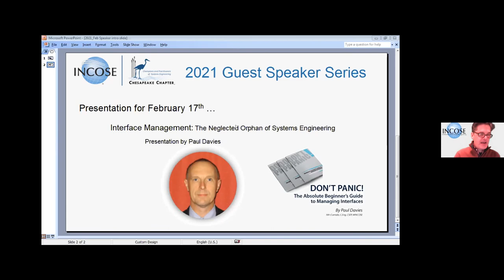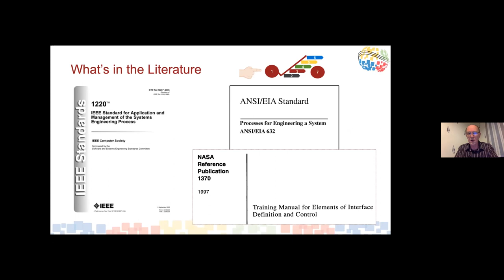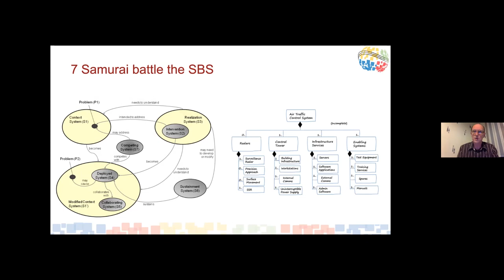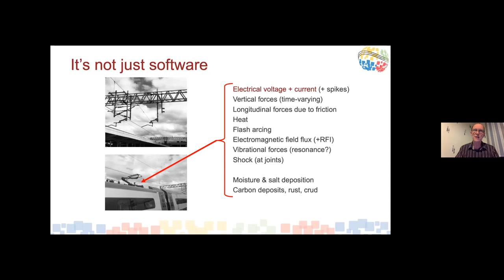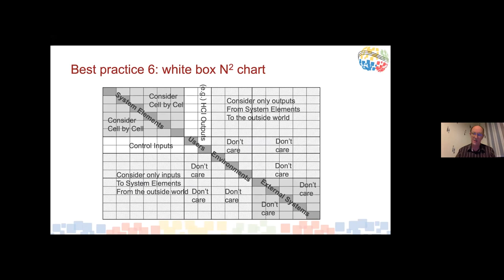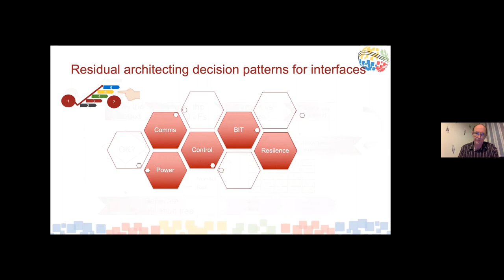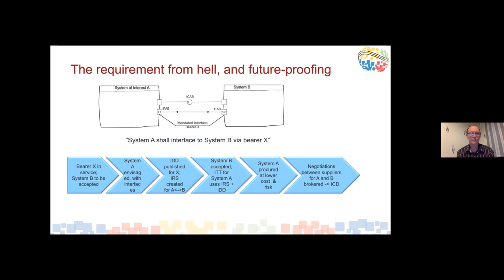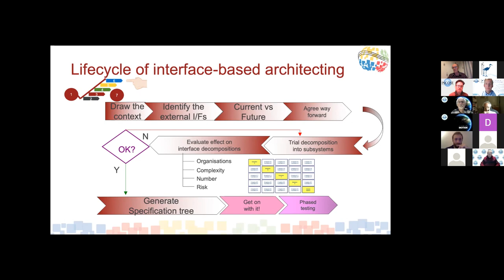2020-02-17: Interface Management – the Neglected Orphan of Systems Engineering (Davies)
Every interface is an opportunity to lose information, time, control and / or money through contention between stakeholders at either end. There are many issues surrounding Interface management, which are relatively unexplored in the engineering literature. Interface management is perceived as a critical skill in the engineering of successful systems, but finding useful material on the subject proves elusive. Paul Davies explores some of the characteristics of this missing material, and strings together some of the key concepts in best practice. Along the way, he discussed the differences between best practice for interfaces and best perceived practice for architecting systems as well as some recommendations for changes in approaching the issue.